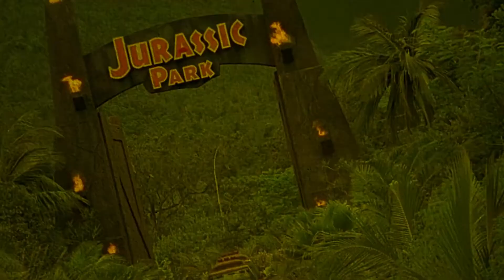Top Ten movies on Amazon Prime US | January 2021 | Best movie on Amazon Prime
Happy New Year! Here's hoping 2021 is better than last year. I do have 10 great films to start the year off.

As always these aren't the best movies available just 10 I haven't mentioned previously that I think need some attention. I hope that you can find something new here to enjoy.

00:00 Intro
00:27 10. Blown Away
01:32 09. The Good Neighbour
02:16 08. Porky's
03:29 07. Thinner
04:11 06. Cliffhanger
05:12 05. Small Soldiers
05:58 04 Manchester by the Sea
07:02 03. Johnny Mnemonic
08:09 02. True Lies
09:10 01. The Lady From Shanghai
10:32 Outro